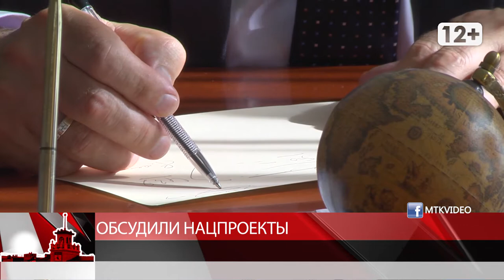Обсудили нацпроекты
Магадан 2020